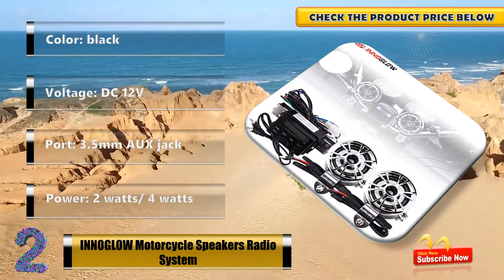Best Motorcycle Radios 2021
Top 10 is a channel that is reviewing all types of tech, tools, and exclusively daily necessities. we are focus on quality, performance, advanced features, and durability.

5. GoHawk RD8 Waterproof Bluetooth
4. GoHawk TS3 Gen.3 Motorcycle
3. LEXIN LX-S3 Motorcycle Bluetooth
2. INNOGLOW Motorcycle Stereo
1. GoHawk TJ4-R Amplifier 4" Full

you can buy it or not it's your personal opinion. please check out the listed product.

We are invested our energy to do extensive research on all the products, we recommend you top 3 product our list genuinely top class. so don't hesitate. you can pick now.

Top 10 team spent most of the time on each product so they are telling you real opinion.

But as there are thousands of motorcycle radio available from hundreds of brands in the market, so it's not easy to pick the best one for you. It requires a lot of time and energy to do fair research on them. So, it's not possible for everyone to do it after work and all. This is where we come in.

We hope you will not be disappointed. You can safely buy the product. So save your time and energy, leave the research work up to us and pick your favorite from here.